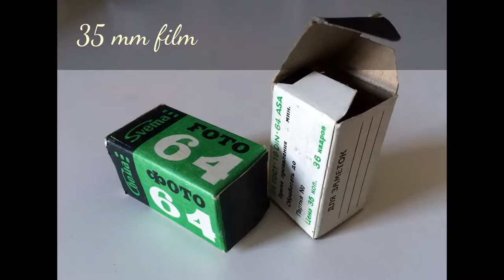How to load 35 film into a cassette. Instructables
How to load 35 mm film into a cassette.